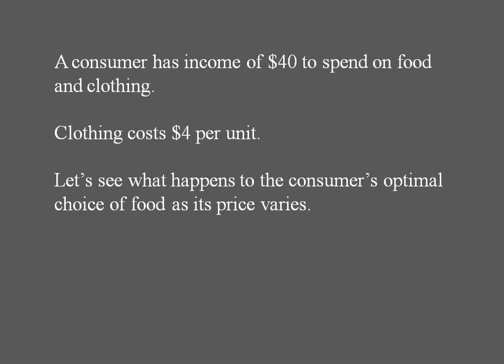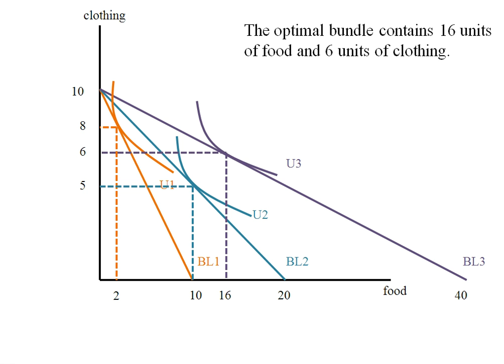Econ - Price Consumption Curve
Price consumption curve